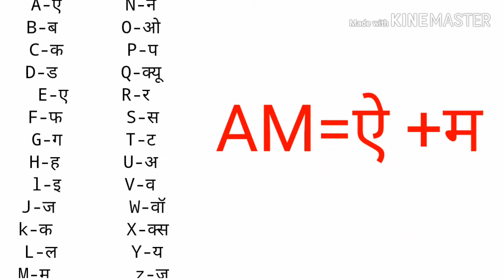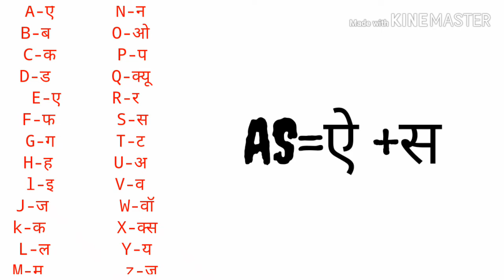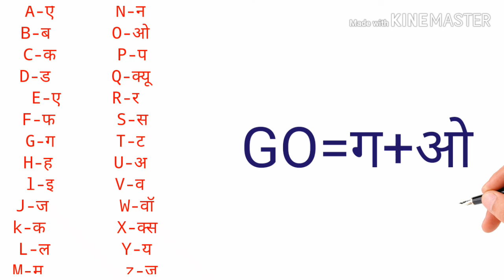बच्चों को कैसे two letter words पढ़ना सिखाये | two letter words phonics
Hii friends

Aap is video me dakhoge ki kaise do alphabet ko join kr ke phonics ki help se hm two letter words bnate h oR pronounces krte h

👆is video ki help se chart prepare kr ke wall pE lgaye